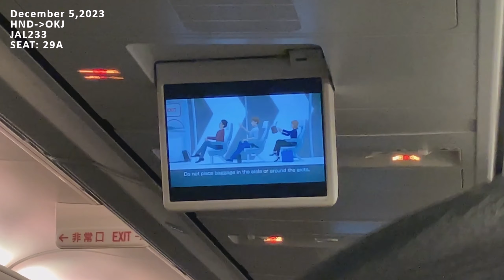JAL233 HND→OKJ Boeing 737-800～Window Seat View from Tokyo Haneda to Okayama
残念ながら天気が悪い日でしたが、良く音が拾えているので飛行機に搭乗している感覚が味わえると思います。
お休み前にお楽しみください。

[4K] 絶景フライト 地名入りノーカット ANA 大阪伊丹～東京羽田 / Full Flight Movie from Osaka Itami to Tokyo Haneda

[4Kノーカット129分] 朝陽に輝く絶景富士!!! 羽田発福岡行 日本航空307便 [機窓2017 Full Flight]